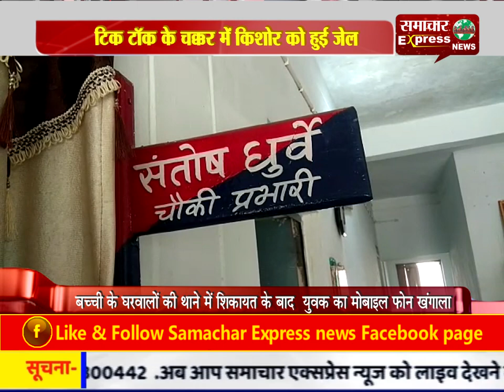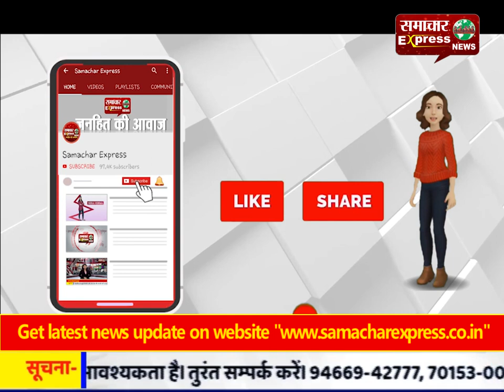देवकर : टिक टॉक के चक्कर में किशोर को हुआ जेल